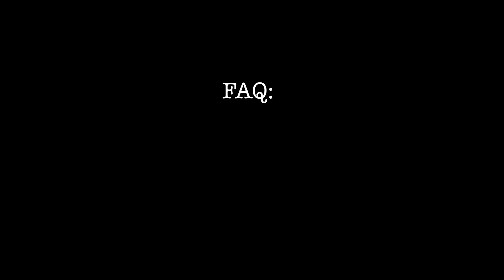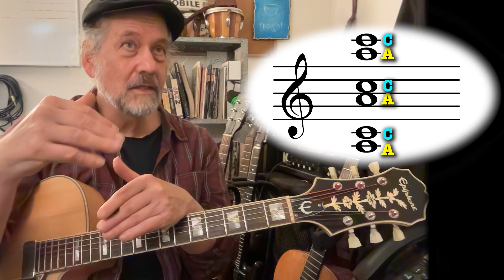Why the Natural Major Doesn't Start on A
The natural major scale (C major) shares its key signature with its relative minor (A minor) ...

The major mode of any key signature is a minor 3rd above its relative minor.

Every key signature has a minor and major mode which serve as a default set of primary modes ... one for each of the two basic harmonic qualities: major and minor.

So the musical alphabet of each key signature begins on the minor mode, since it is theoretically below the major mode. The words "minor" and "major" make clear which of two modes are considered the "top".

When we understand that what we call the "major scale" is not the source of the Diatonic System,  but simply the Major Mode of a system of seven modes, things actually begin to make more sense.

The major scale is an entry level idea, but not the underlying foundation of the diatonic system.

00:00 — The Question
00:46 — Why not the letter A?
01:05 — Relative minor and major
01:41 — Modes
02:00 — Major and minor 3rds
02:27 — Minor is the bottom
03:00 — Think of it like a house
04:11 — What if natural major was A?
... With "A natural major" we would have to restructure the system so that A B C D E F G A followed the interval pattern of:
A [W]  B [W] C [H] D [W] E [W] F [W] G [H] A
... so that the natural minor scale would then be "F minor" consisting of the notes:
 F [W] G [H] A [W] B [W] C [H] D [W] E [W] F.

Of course this would mean changing all the other keys as well. For example, the key of C Major would be:
C D# E# F G A# B# C and A minor would be A B Cb D E Fb G A.
Since A and C would now be a major 3rd apart C major and A minor would not be relative keys. Instead, the relative minor of C major would be A sharp minor.

05:02 — No
05:22 — Thank you!